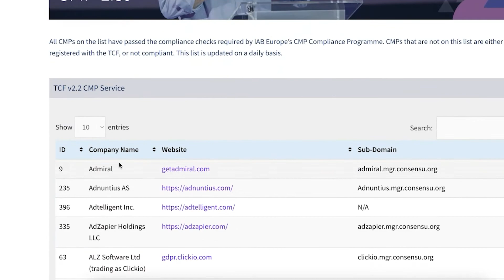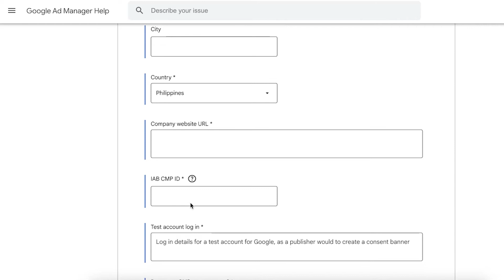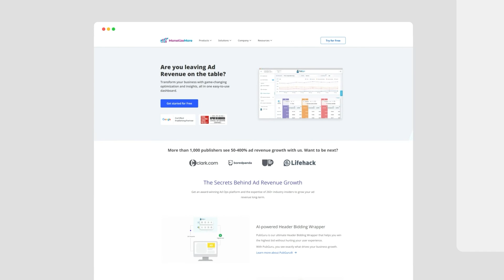Prepare for This Important Google Update on GDPR and CMP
Stay Ahead of the Curve: Get Ready for the Latest Google Update on GDPR and CMP!🔧📈

Get exclusive publisher offers and expert Ad Ops strategies to unlock new revenue opportunities